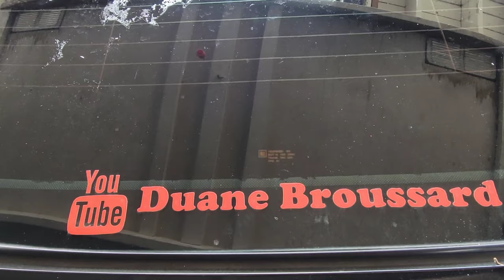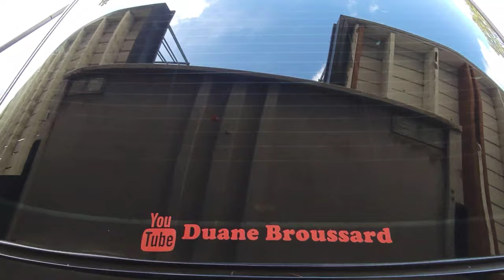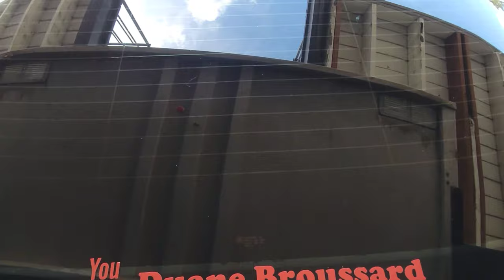New back window decal for Panther!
changing back window decal!